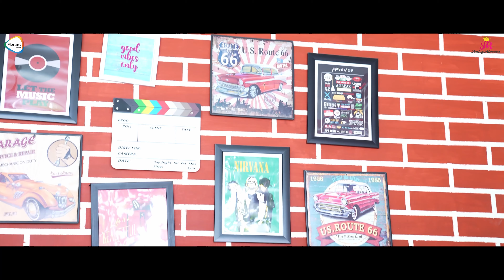Crazy Brother Silly Sister | Bro vs Sis | Rithvika Sre | Simha | Rating Rithvika | Ybrant Media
Watch Crazy Brother Silly Sister | Bro vs Sis | Rithvika Sre | Simha | Rating Rithvika | Ybrant Media

Cast : RithvikaSre, Simha
Written & Directed By : Simhachalam
Camera : Sohail

This video is about child actor Rithvika Sre or popularly known as jabardasth Rithvika. Rithvika Sre is probably the youngest child to perform in any comedy show on top satellite channels. Recently she garnered huge popularity among the viewers on top satellite channels. She is famous for her cute dialogues and expressions.